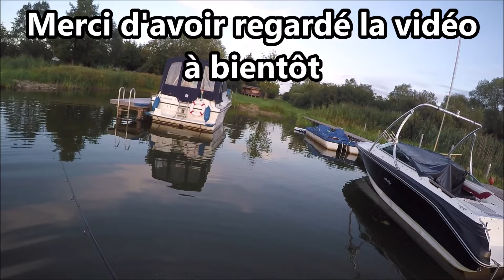Pêche de la perche aux leurres : Retour sur les anciens postes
Des perches , des bateaux , et des petits leurres pour un retour et une pêche sur les premiers postes là où les vidéos ont commencées . Une sortie pêche de la perche aux leurres comme au bon vieux temps avec beaucoup de prises et une grande nostalgie . Une vidéo que je suis très content de partager avec vous pour ce retour sur les spots où tout a commencé en pêchant des carnassiers ( Brochet sandre perche ) avec des micros leurres souples . Cette pêche a été réalisée à l'étang du Stock en Moselle .

Matériel utilisé :
- Canne Okuma 2/10 g
- Leurre Berkley Rippel Shad 5cm tête plombée de 2g